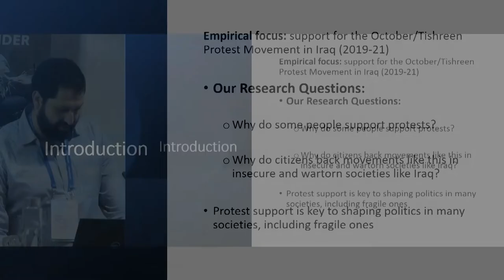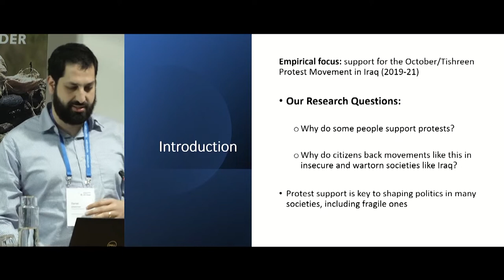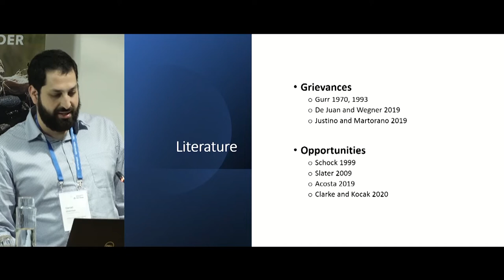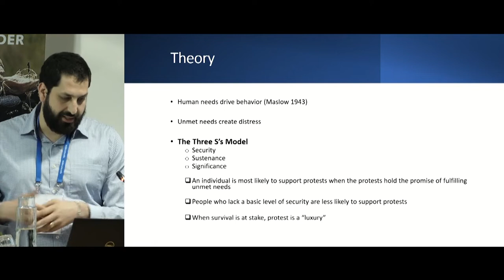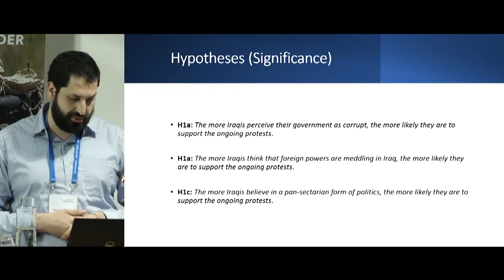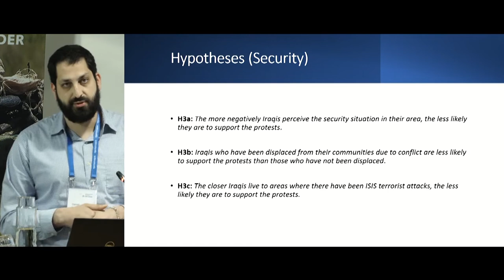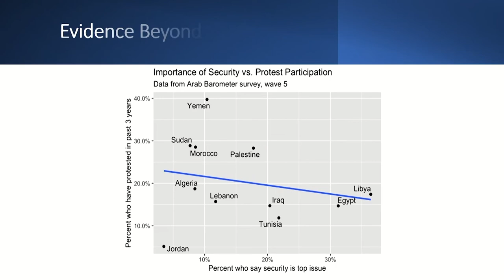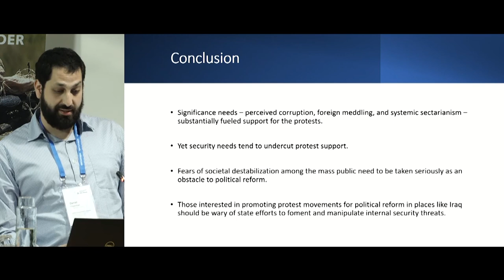2.3 Protests and social movements - Daniel Silverman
Daniel Silverman presents his paper "Is Protest a Luxury? Evidence from Post-ISIS Iraq" as part of the "Protests and social movements" session of the 2022 WIDER Development Conference "The puzzle of peace – towards inclusive development in fragile contexts."

Recent years have seen some of the largest waves of mass protests and social movements. This session will bring together leading experts on protest and social movements across different disciplines and with differing regional focuses to discuss which economic and psychological factors motivate protest, how security conditions shape contentious politics, and when social movements can spark change, while taking a closer look at the effect of Covid-19 on protest movements around the world.